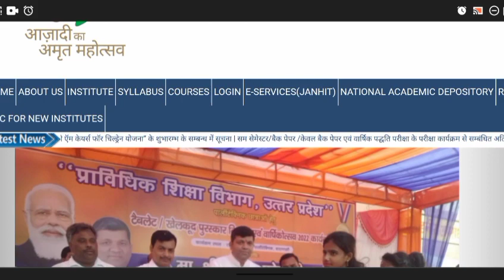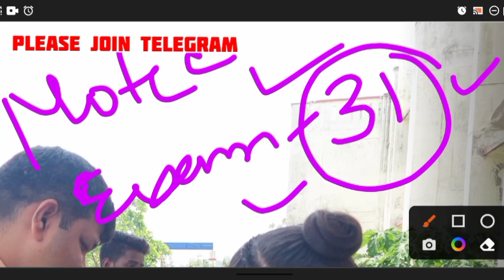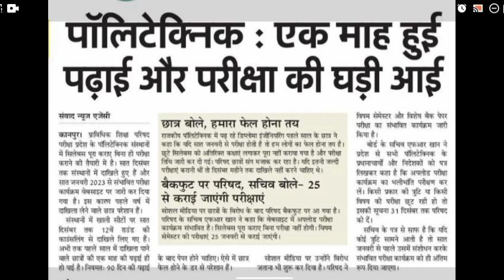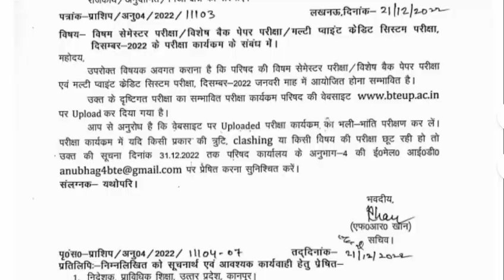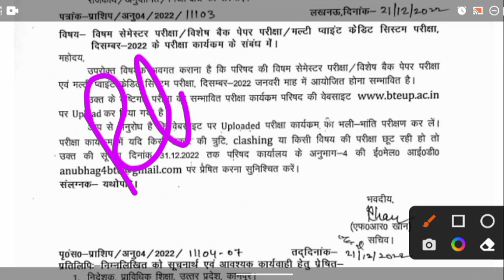bteup latest news today @chemicaltechnical upbte news update today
bteup 2022
bteup

polytechnic 2022
polytechnic